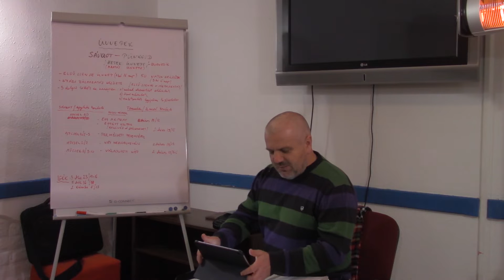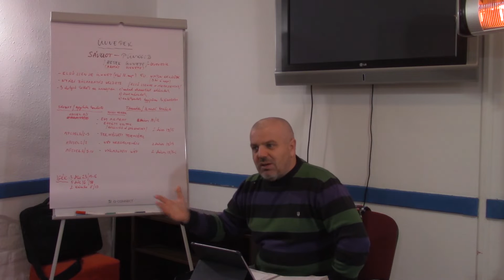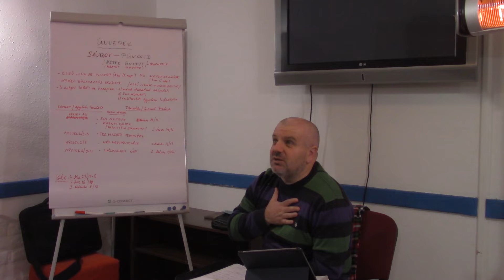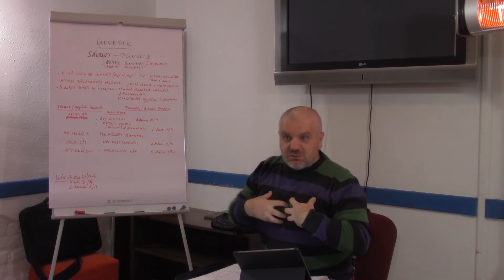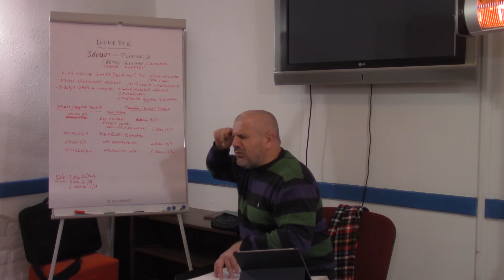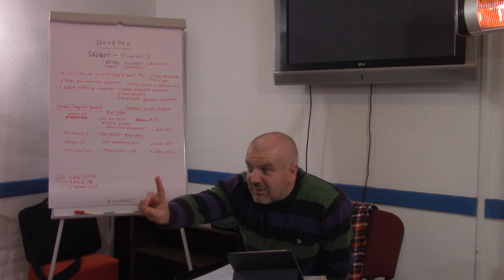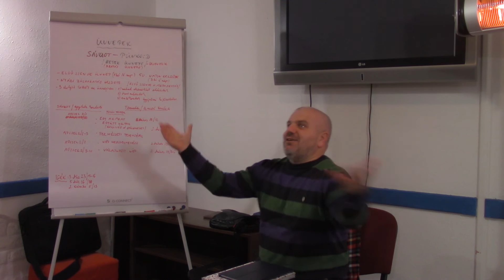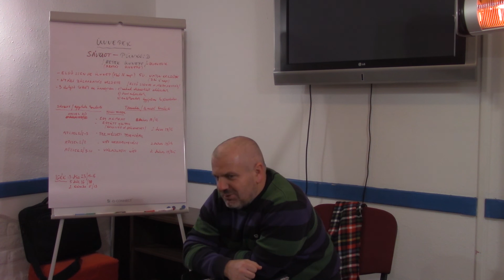Tanítványképzés 42. rész - Zsidó ünnepek - A Pünkösd ünnepe - Rostás Zoltán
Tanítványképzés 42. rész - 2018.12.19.